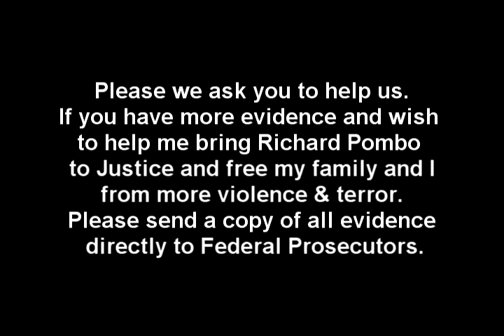#1 Former Congressman, tried to murder me "Failed" nearly killed five others instead.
My name is Jack Cooper, This is my personal experience: Former Congressman Richard Pombo while in office acquires sensitive information to create a syndicate of violence, protection for drug dealers, extortion , criminal activity, uses local police departments, civil servants and district attorney to dispense corruption, tried to murder me and to look like an accident "FAILED". Nearly killed five innocent people instead.  Please watch all four episodes.